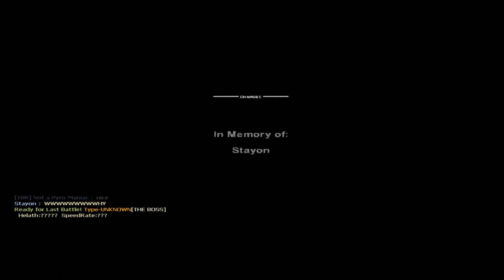Left 4 Dead 2 - Tank Rush Mod (Griefing & Stuff)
Tank Rush! And it's back with more tanks, more boss tanks, even more tanks, more teamkilling, and more fails! Lotsa teamkilling; don't look at me! We all did it... These were friends-only games. Please don't join the server in order to grief, as you might find yourself permabanned by an admin.

1 Second delay for mic receiving is not credit to musical harmony.

Give your condolences to poor Pyro Maniac, who has fell to his death more than all the rest of us combined during our games.

Eh, so I've been playing a lot of tank rush recently, and so it was either cut down all my clips to maybe 3 or 4 overall best clips to use in the next LF&FL video, or just use 'em all in a new Tank Rush video. What can I say, I'm a real magpie when it comes to video clips :P

No bottom screen captions, since, well, I never had an inspiration for any. YT annotations work better in this kind of video, as most clips go by too fast to allow the viewer to be distracted by reading the bottom part of the screen. I recommend watching the video with sound on, as you'll be missing a lot of content if you don't (I used to watch videos without sound, because I had to in a previous occupation of mine ^^)

Server closed shortly after. Owner didn't like his public server being used by the public. But, a list of tank rush servers and their IPs can be found

Yeah, I used two of those songs already, but hey, Hamster Dance is a tradition for dancing tanks now, and Skyline just fits with tanks :P